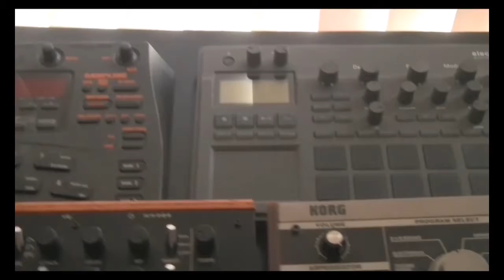Stuff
A brief look at my current collection of drum machines, samplers and synthesizers.